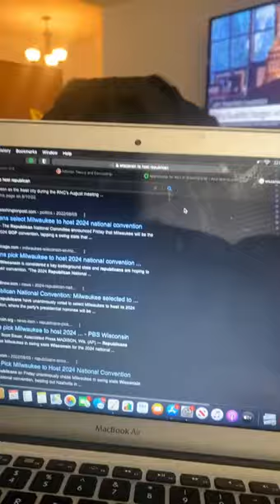Black Dog Pushes And Closes Owners Laptop Screen